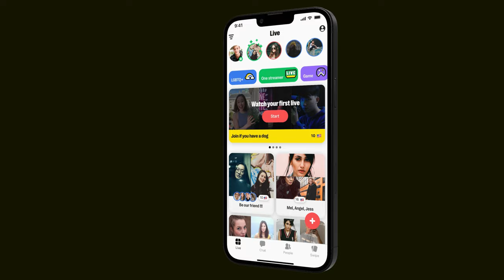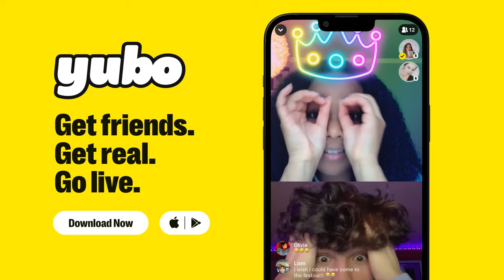What is Yubo, the Social Discovery app for GenZ?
Yubo is a place where everyone can empower and belong. To join the community, you can create a unique profile by getting creative with your display name, choosing emojis to describe yourself, and adding interest tags. Yubo is the first social discovery app to have 100% of its users verified, and the live streaming feature gives you access to countless lives going on 24/7. You can host a live and invite up to 10 people on stage, or just hang out in the comments. Yubo also offers in-app games you can play with your friends. Use the swipe feature to find new friends with similar interests! Yubo also has in-app collectables, called Pixels, and so much more! Check out the Yubo site (yubo.live) for more info.